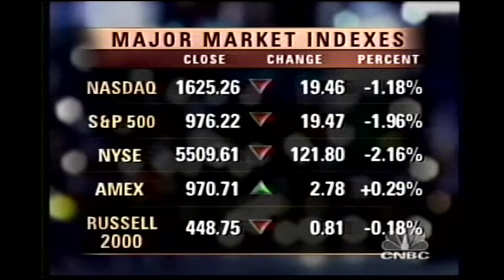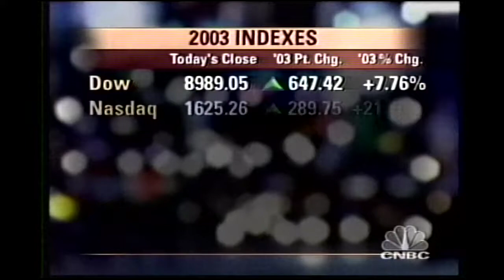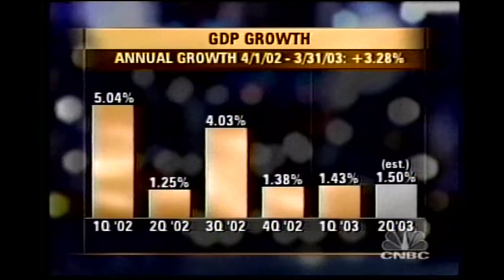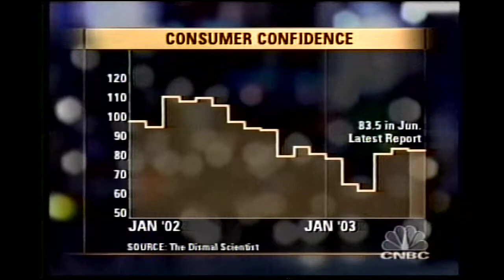June 2003 CNBC Louis Rukeyser's Wall Street